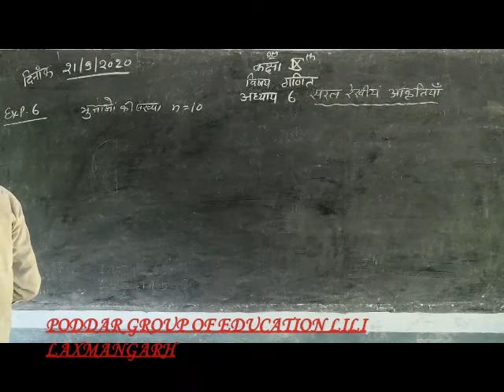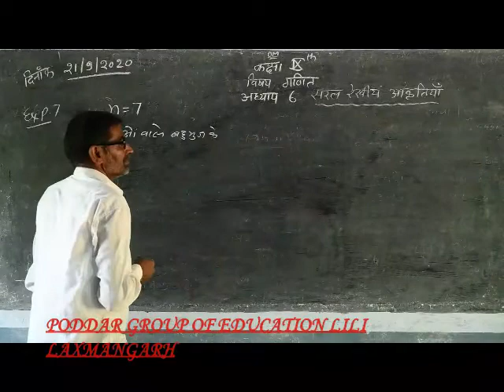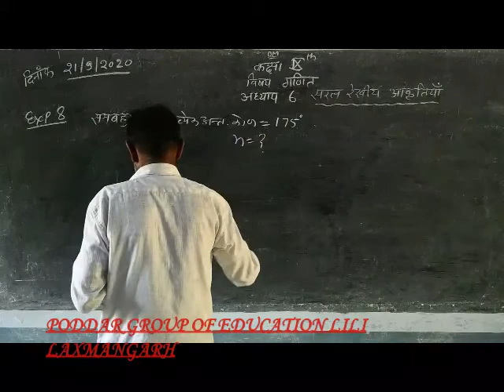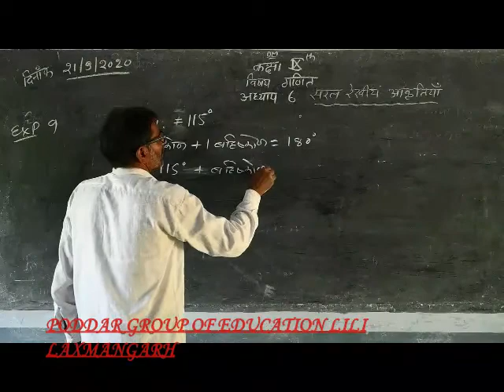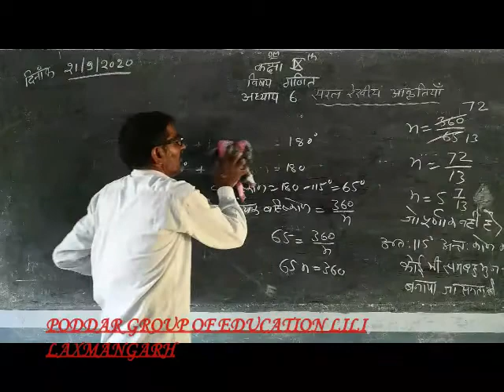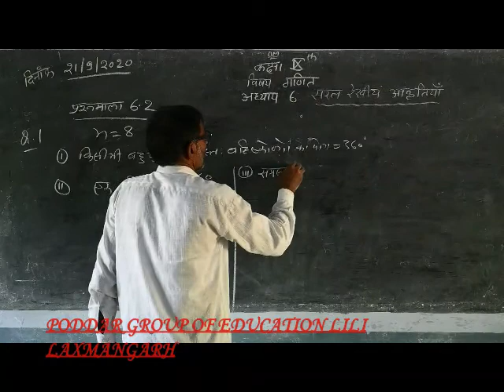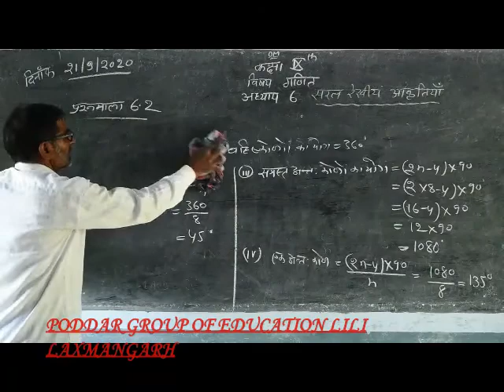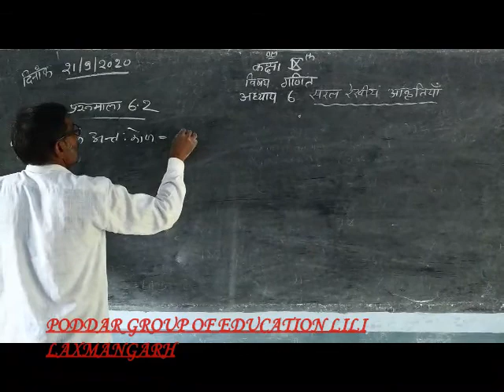IX Class Sub.-Maths Lesson-6 Topic-सरल रेखिय आकृतिया Part-II